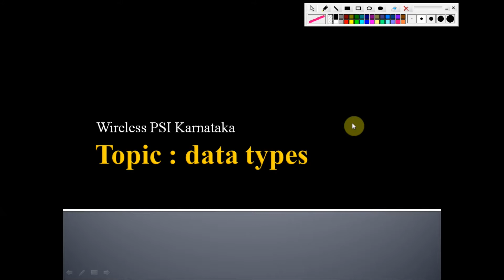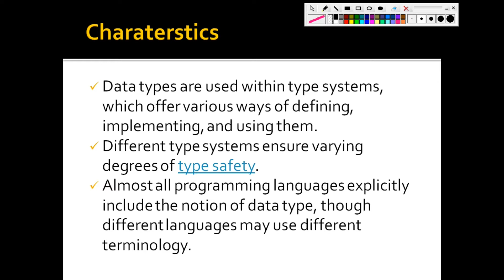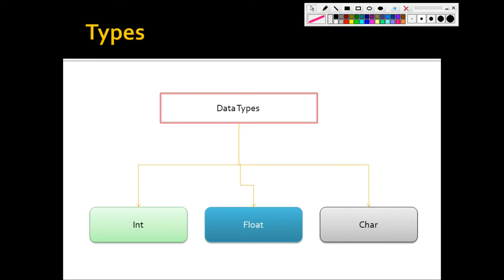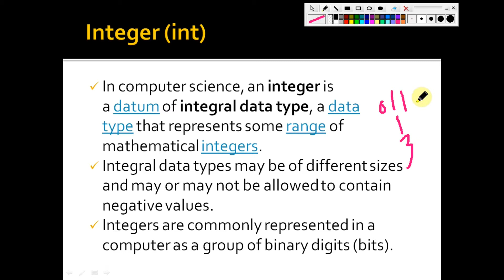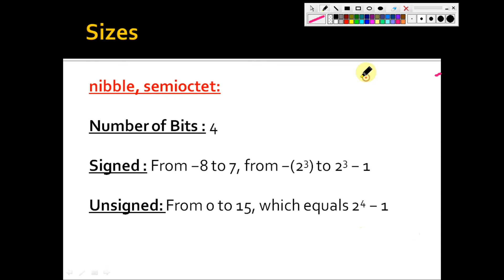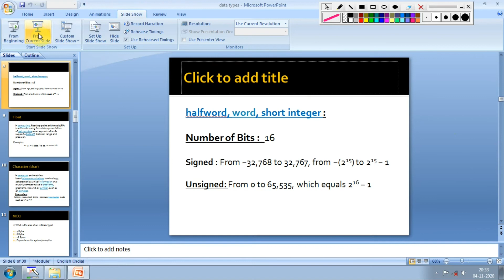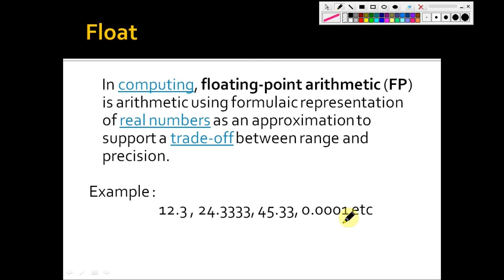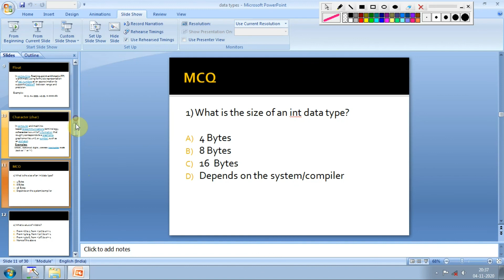Wireless psi Karnataka computer programming syllabus / programming syllabus for wireless police/ksp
Here we will be discussing about different data types available in programming languages . for example integer (Int) , character (char) , floating point values (flot ) , boolean values .

please